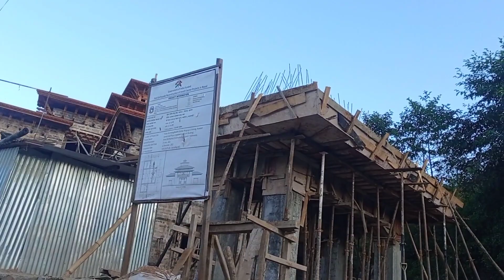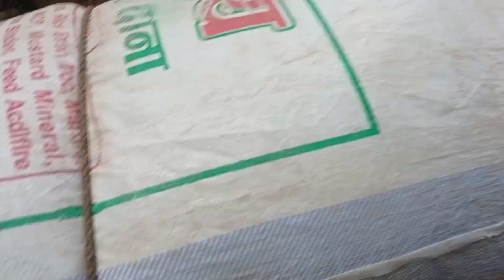village life vlogs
गाउँघर मेला घाँस व्यवस्थापन सोतर सोरेउ ।